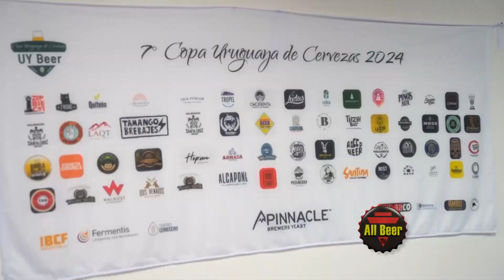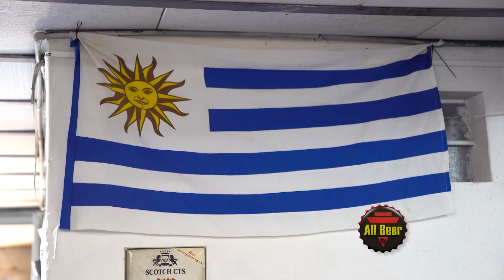COPA URUGUAYA de CERVEZAS 2024 - cata | All Beer TV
¡Vamos a Montevideo, Uruguay, para disfrutar de la Copa Uruguaya de Cervezas 2024!
Te mostramos la cata realizada en el Centro Cervecero de Montevideo con jueces de Uruguay e internacionales.
Entrevistamos al organizador Pablo Pereiro para entender las novedades y la actualidad cervecera uruguaya, y te presentamos a jueces de la copa, que hacen del evento una competición fantástica.